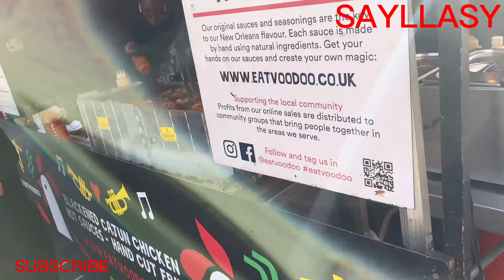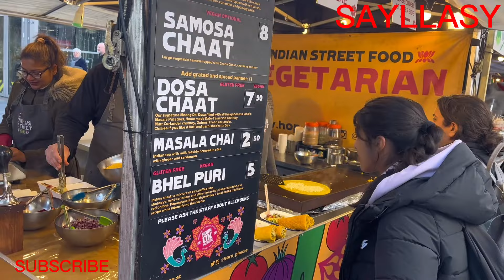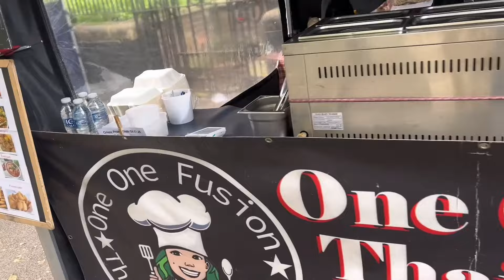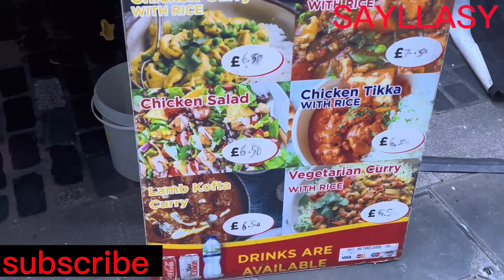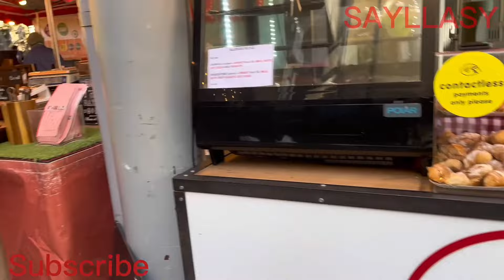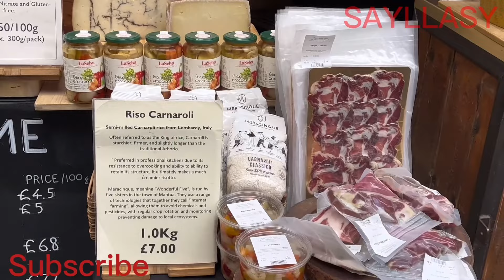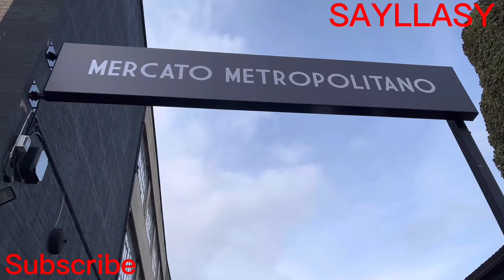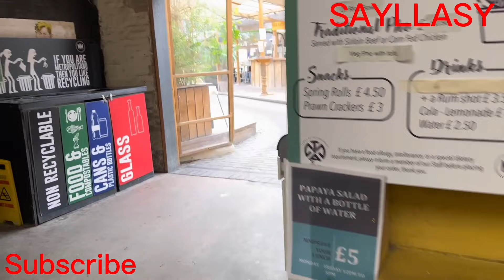Explore London's Hidden Street food A Day Walk in Lesser-Known Neighborhoods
Explore London's Hidden Streets - A Day Walk in Lesser-Known Neighborhoods | LondonSecrets CityAdventure" Ultimate and best street foods locations in South side London United Kingdom , you should visit these food places whenever you are in London (SAYLLASY)